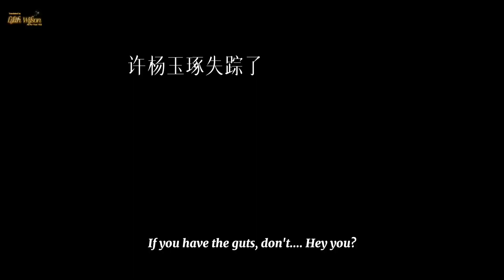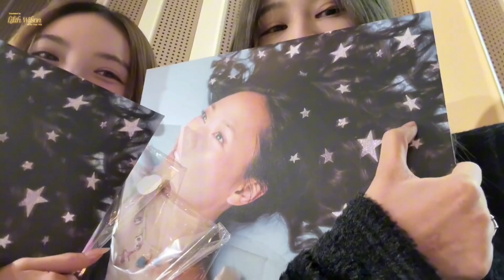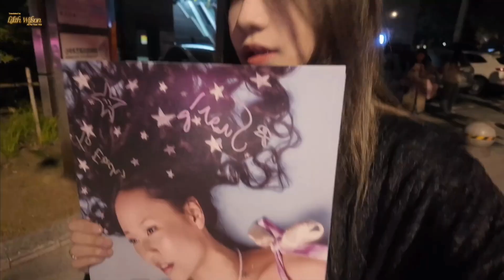What A Magical Experience | Yuan Yiqi's Vlog | 20241024 ENG SUB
20241024 Yuan Yiqi Weibo | Yuan Yiqi’s Vlog ENG SUB

昨日事今日毕
好神奇的体验啊！
love music！🎵
# 好琦心打卡 #  ​​​

Yesterday's work is done today
What a magical experience!
Love music! 🎵
# Good Hearted Qi Check In #